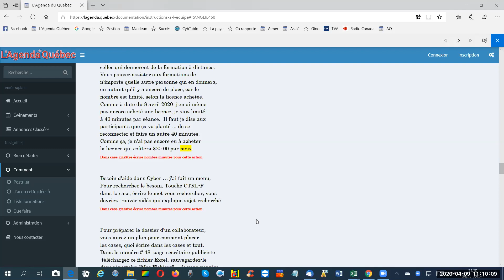164 Formulaire pour avoir horaire formations L'Agenda du Québec en 164 sec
Formulaire pour pouvoir recevoir courriel l'horaire des séances de formation, de L'Agenda du Québec ou de tous ceux qui donneront des séances de formations.
Vous pouvez assister à n'importe quelles séances données par un autre formateur, qu'il soit de votre région ou d'une autre région.